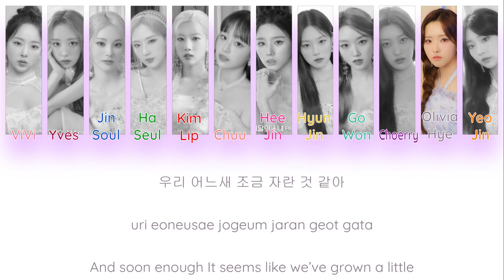Loona - Playback [Color Coded Han/ Rom/ Eng Lyrics]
You can request a song by commenting, but make sure I haven't already done it.
Loona
Playback
[Album: Flip That]